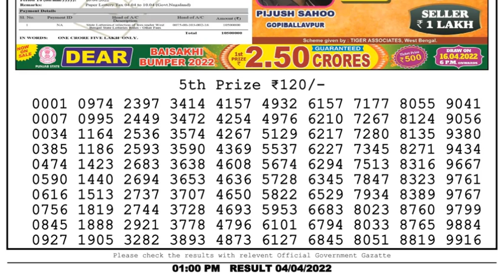🔴Dear Lottery Sambad Live 1pm today 04.04.22 Nagaland State Lottery Result